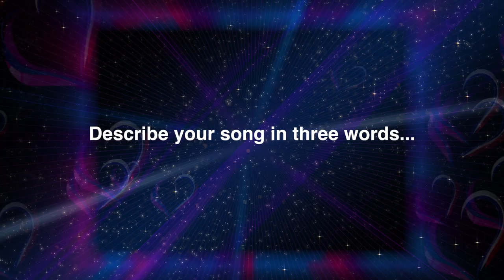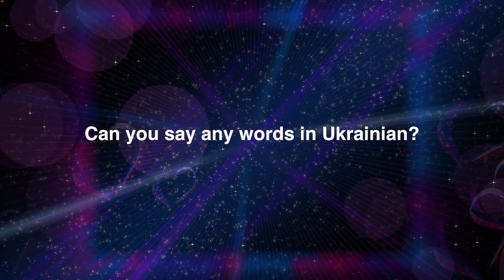Profile Video: Meet Lucie Jones from the United Kingdom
Lucie Jones will represent the United Kingdom at the 2017 Eurovision Song Contest in Kyiv with the song Never Give Up On You. She won the selection show 'You Decide' in January. Photo: Charlie Clift